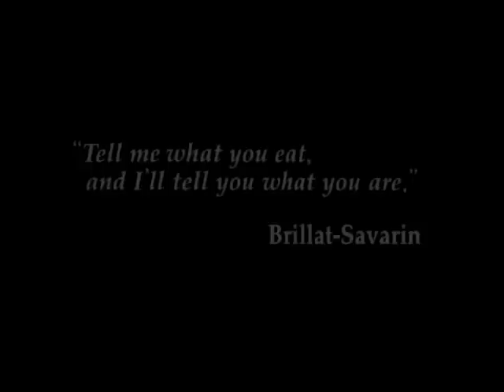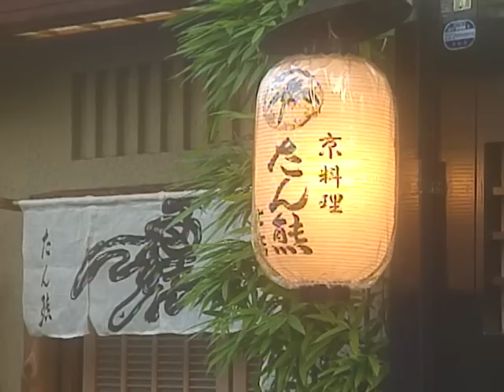Iron Chef - Season 6, Episode 10 - Battle Sweetfish - Full Episode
Returning to Kitchen Stadium is the prestigious and young Japanese chef Haruyoshi Omino. Omino's specialty is creating formal Japanese dishes and will go up against the French-trained Iron Chef Sakai.